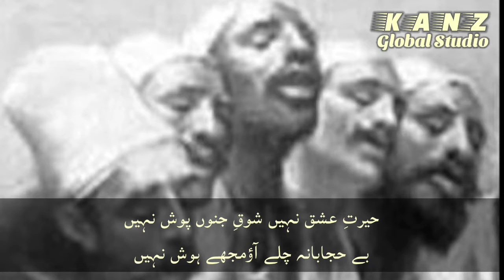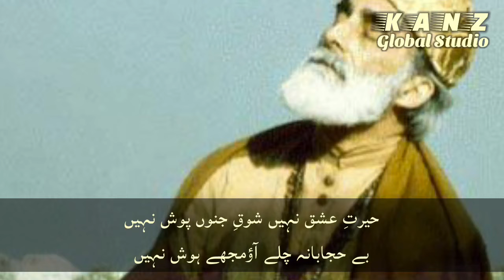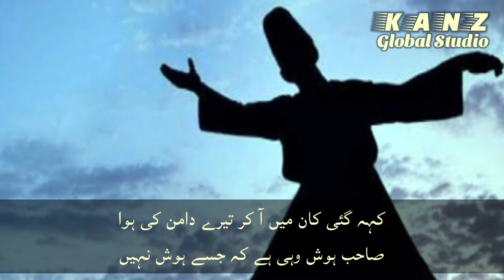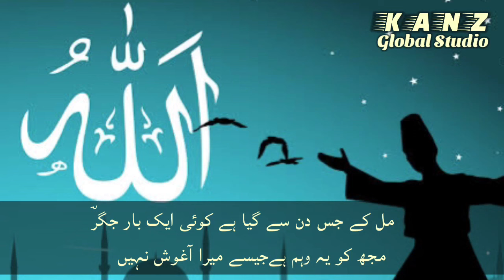Aarifana Kalaam ‘Behijabana Chale Aao Mujhe Hosh Nahi’ by Jigar Muradabadi | بے حجابانہ چلے آؤ مجھے